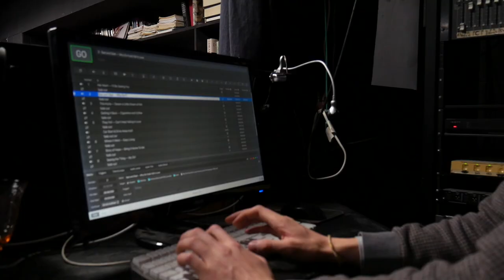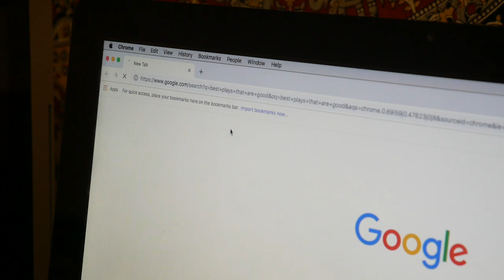The Other Stuff - Almost Maine